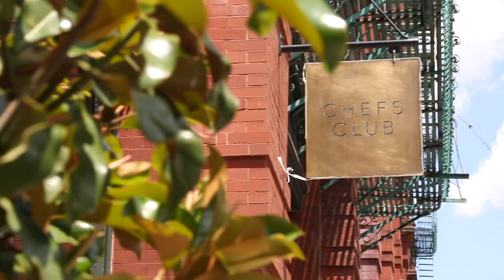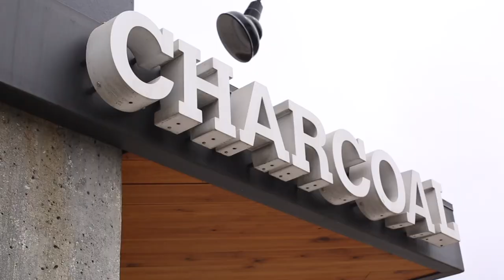Kitchen Bridge 2019 - The return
As a continuation of the Kitchenbridge programme started in June 2018, in which renowned chefs  from the US, Ilan Hall, Josiah Citrin and Paul Kahan, visited us to get to know Sammic and the Basque culinary culture, Sammic made the return trip one year later.